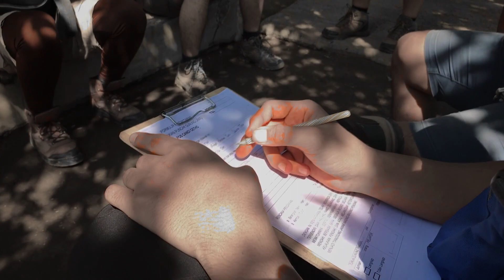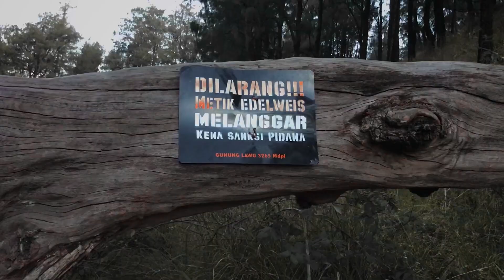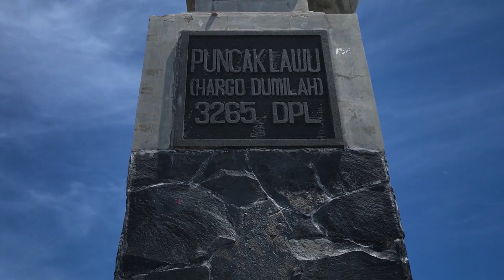Pleasing Purposes - Mount Lawu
Pleasing Purposes
//Archive Journal 02//

Video, Music, Edit by me